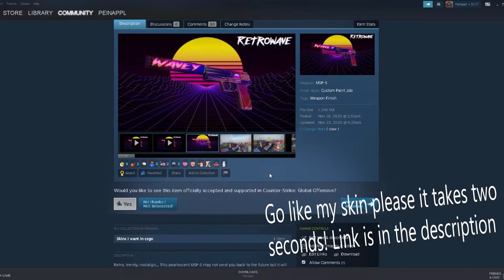Why they gotta take his shoes tho